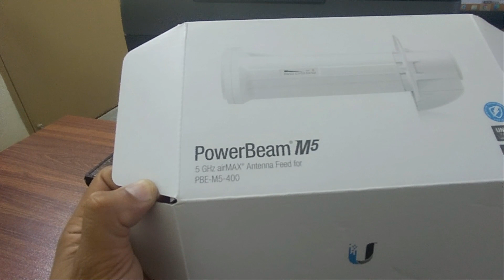Power Beam M5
Unboxing of Power Beam M5 5.Ghz Airmax Anteena feed for PBE M5-400